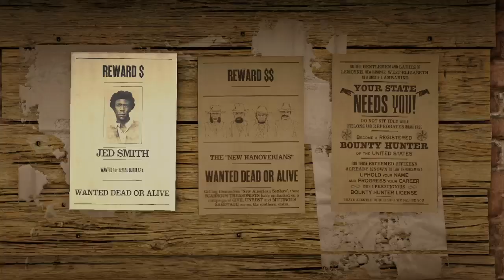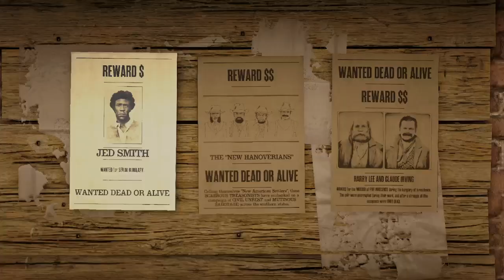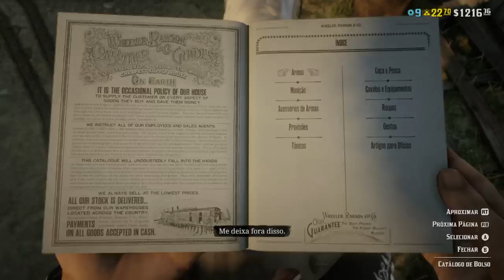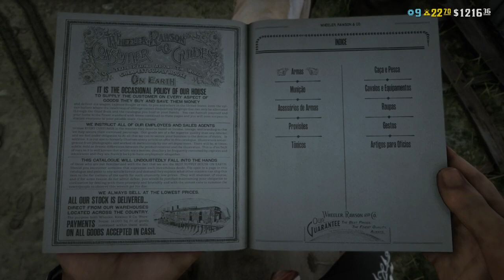Red dead 2 desafio diario 27/08/23